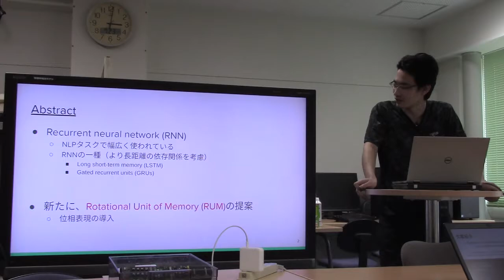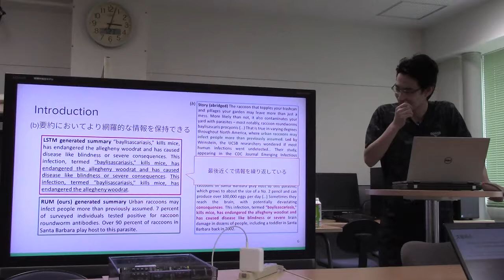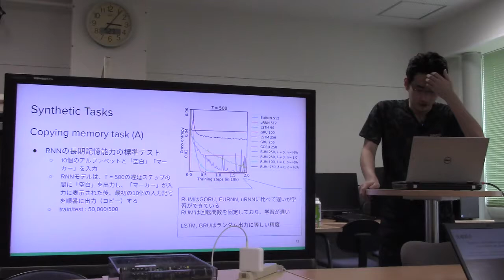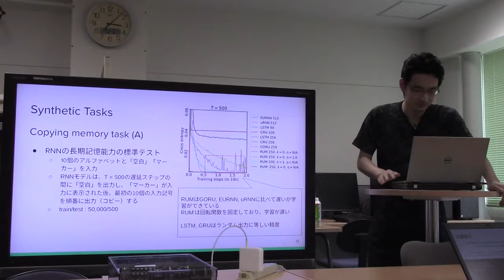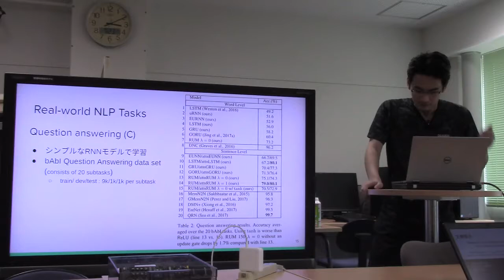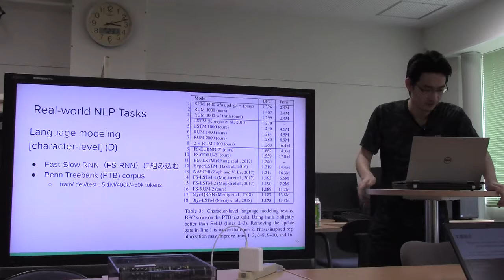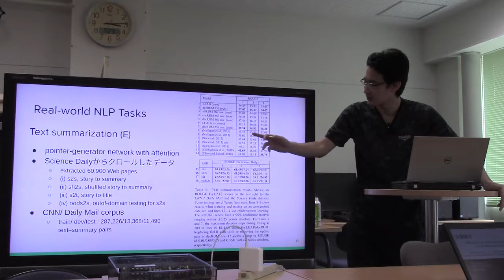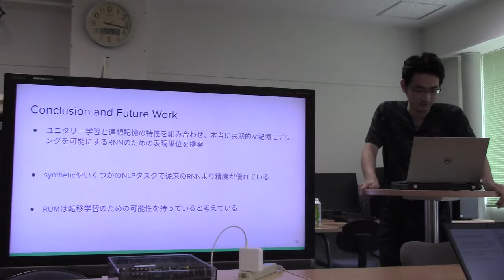文献紹介／Rotational Unit of Memory: A Novel Representation Unit for RNNs with Scalable Applications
Rotational Unit of Memory: A Novel Representation Unit for RNNs with Scalable Applications.   Rumen Dangovski, Li Jing, Preslav Nakov, Mico Tatalovi ´ c´, Marin Soljaciˇ c
Transactions of the Association for Computational Linguistics, vol. 7, pp. 121–138, 2019. Action Editor: Phil Blunsom.
Submission batch: 8/2018; Revision batch: 11/2018; Published 4/2019.